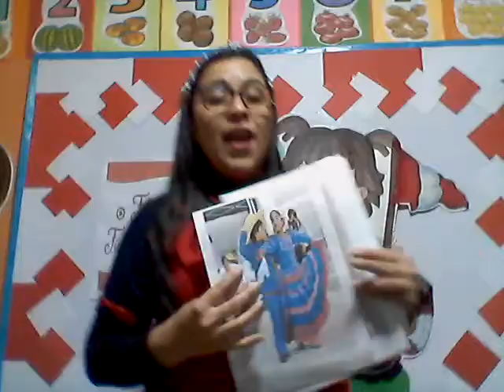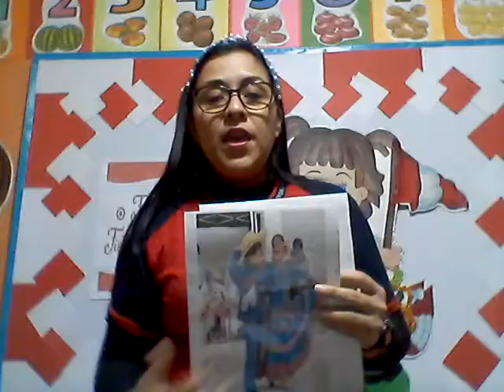Regiones del Perú